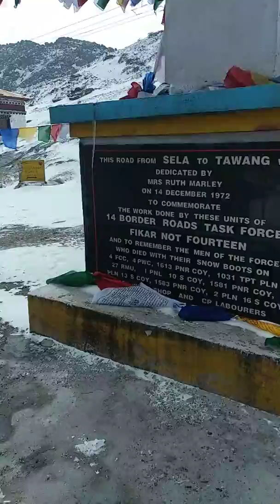Selapass, Tawang in February 2019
Bike trip by Mumbai boys